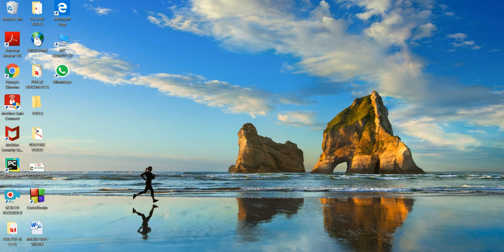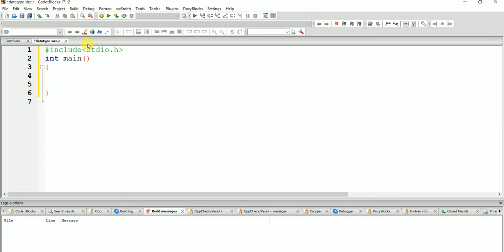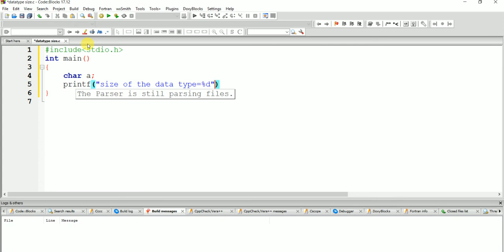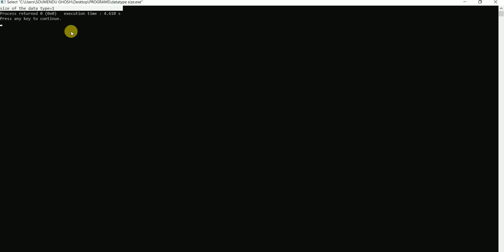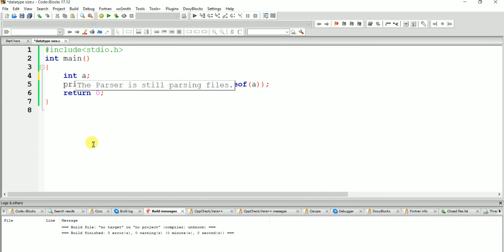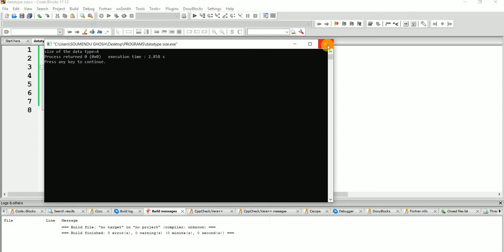8. Size of data type in Bengali